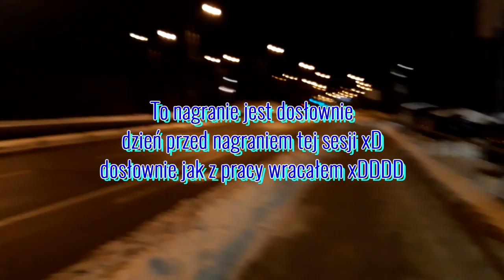Na kłopoty Pantera! [PC] #1 - Obóz Chillera Utopia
📌TAGI:
NA KŁOPOTY PANTERA! [PC] ODC 1 - OBÓZ CHILLERA UTOPIA, NA, KŁOPOTY, PANTERA, NA KŁOPOTY PANTERA! PC POMIDOROWYPL, ZAGRAJMY W NA KŁOPOTY PANTERA! PC POMIDOROWYPL, NA KŁOPOTY PANTERA! PC PL LET'S PLAY, NA KŁOPOTY RÓŻOWA PANTERA!, RÓŻOWA PANTERA, PINK PANTHER, PINK, PANTHER, PINK PANTHER LET'S PLAY PO POLSKU, NA KŁOPOTY PANTERA POLSKI LET'S PLAY, RETRO GRACZ, RETRO GRA, RETRO GAMER, RETRO GAME, POMIDOROWYPL, POMIDOR, PL, LUTY, 2023, ZIMA,